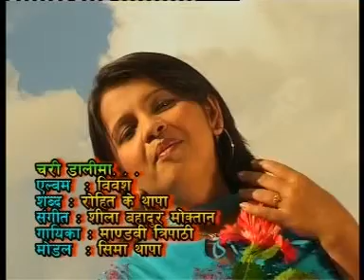चरी डालिमा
chari daalima too good song